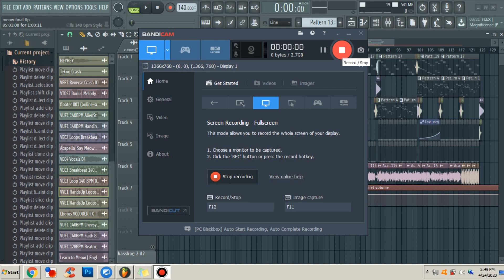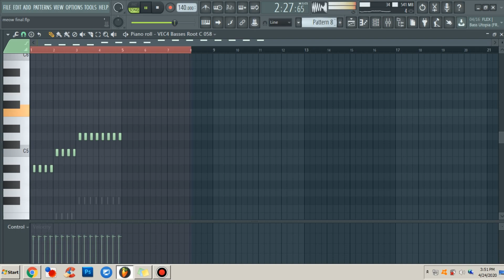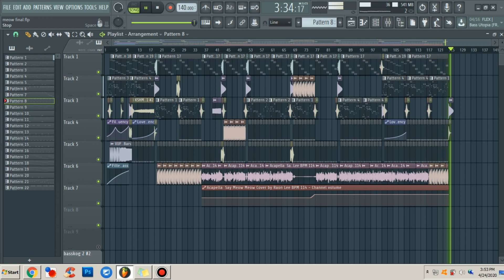Meow Meow Remix (TikTok) Learn to Meow Remix - #2 Ilokano Mix club ( IMC ) TekMix DjSant